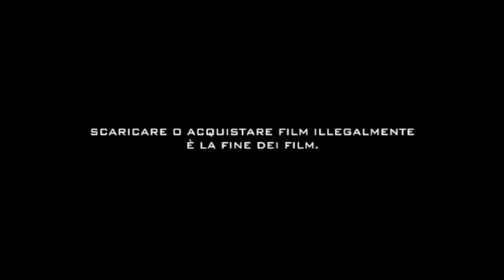Una canzone per te - Trailer Italiano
Una canzone per te - Trailer - Un film realizzato con la collaborazione di MTV Italia. Davide è' il classico ragazzo di successo, sfrontato e sicuro di sé, che c'è in ogni liceo. E' fidanzato con la bellissima Silvia, è il frontman dei Nais Nois - il gruppo più cool della scuola - ed ha un solo, grande sogno: sfondare con la sua musica. Ma arriva il giorno in cui il destino decide di punire la sua sfrontatezza: Davide, in ununica, devastante giornata perde tutto, amici, band e fidanzata. Ma il destino ogni tanto ti concede una seconda chance: quando Davide capisce che può rivivere quella maledetta giornata e rimettere tutto a posto, comincia proprio dalla canzone che doveva scrivere per Silvia. Lunico modo per riuscirci però è quello di farsi aiutare da Lisa, la "sfigata" della scuola, una compagna di classe che fino a quel momento ha sempre deriso e snobbato. Grazie a lei, Davide riuscirà a trovare le parole per la sua canzone e a rimediare in modo rocambolesco a tutti gli errori commessi. Almeno apparentemente. Sì, perché proprio ora che ogni cosa sembra tornata al suo posto è Davide a non sentirsi più lo stesso di prima. E un dubbio lo assilla: è ancora Silvia la donna che ama veramente?